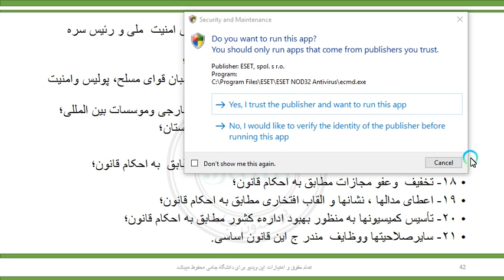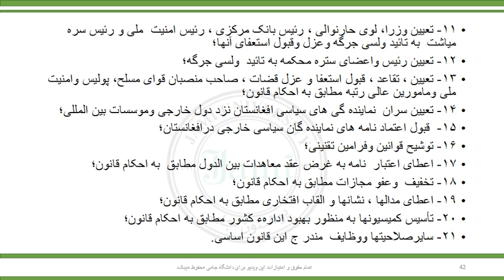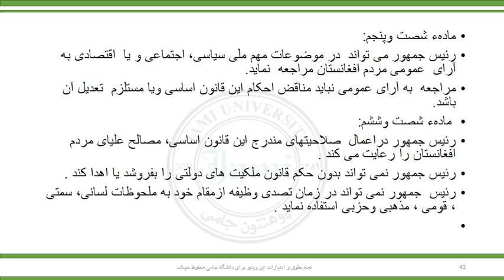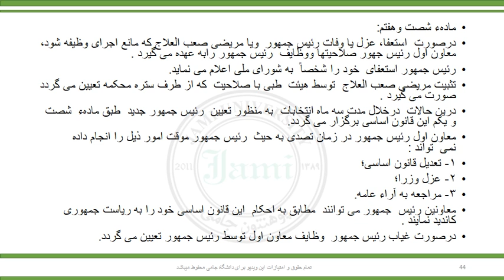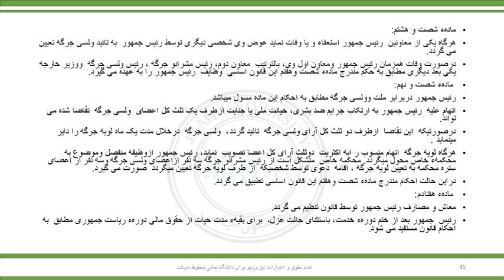حقوق اساسی2 ساعت پانردهم